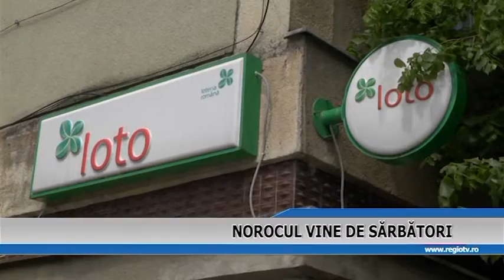NOROCUL VINE DE SARBATORI